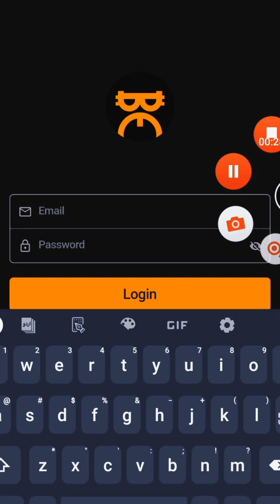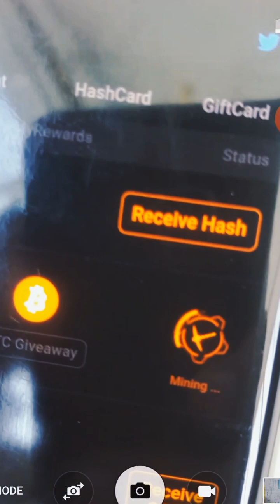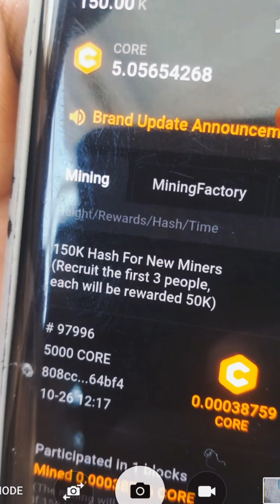New Satoshi Update: UNSTABLE NETWORK PROBLEM SOLUTION